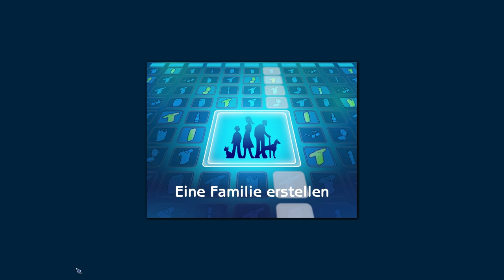Zeitreise in die Vergangenheit #01 Die Sims 2 - Alle Addons - Gameplay [1080p]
Die Ultimate Collection von Die Sims 2 gibt es, bis zum 31.07, kostenlos auf Origin! Einfach den Produktcode: I-LOVE-THE-SIMS eingeben :)

Vor dem offiziellen Release von Die Sims 4 am 04. September reisen wir nach 10 Jahren noch einmal zurück in der Zeit, zu dem goldenen Sims 2 in 1080p Zeitalter. Gemeinsam schwelgen wir in Erinnerungen, besichtigen die alten Städte und schauen uns gemeinsam an, wie sehr sich die Sims von Generation zu Generation weiterentwickelt haben! Dabei lernen, lieben und lachen wir mit unseren Sims in allen Addons/Erweiterungspacks die bisher auf den Markt gekommen sind!

Die Sims 2 - Gameplay Video mit allen Addons
✔ Wilde Campus Jahre
✔ Nightlife
✔ Haustiere
✔ Vier Jahreszeiten
✔ Gute Reise
✔ Freizeit Spaß
✔ Apartment Leben
✔ Weihnachts-Pack
✔ Family Fun-Accessoires
✔ Glamour-Accessoires
✔ Weihnachtszeit-Accessoires
✔ Party!-Accessoires
✔ H&M Fashion-Accessoires
✔ Teen Style-Accessoires
✔ Küchen- und Bad-Einrichtungs-Accessoires
✔ IKEA Home-Accessoires
✔ Villen- und Garten-Accessoires
Release: 16. September 2004
Entwickler: Maxis
Publisher : EA Games